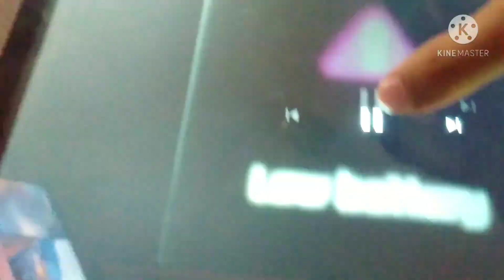Battery Low & Empty Alert Part 1